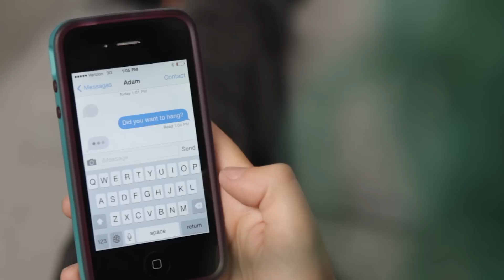7 Problems Only Anxious People Understand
Whoever created that friggin’ ellipsis is A MADMAN.

STARRING

MUSIC